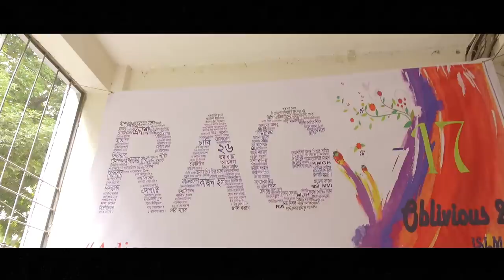Information Science and Library Management RAG FEST: Flash Mob| Batch-26| University of Dhaka.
Flash Mob Performed by the student of 26th batch of Information Science and Library Management, University of Dhaka.

We named it as 'ISLM RAG FEST' because we wanted to celebrate the day with all the boys and girls of the department, share the happiness with all, gather everyone in our memorable day of the university. After all, we are very happy and proud because from every junior batch we got our well wishers and some seniors also.

Cinematography: Rafsan Ahsan.

Video Editor: Anurag Acharjee

Choreographer: Meghla Chowdhury